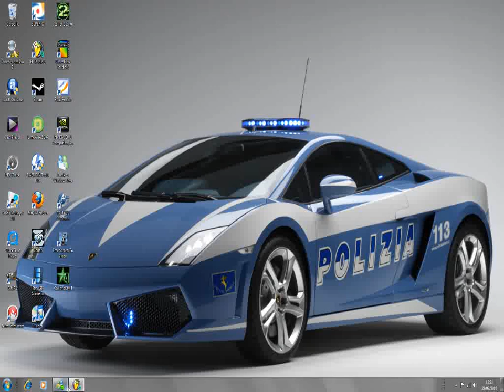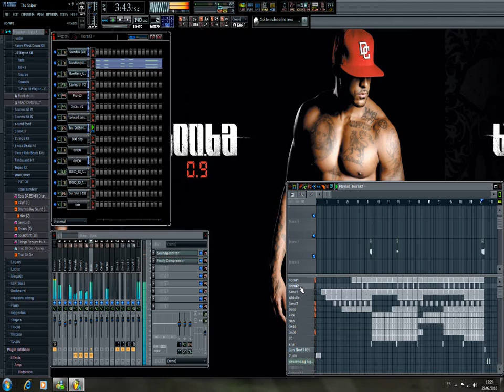Rap by djMIkMIk (Fl studio)